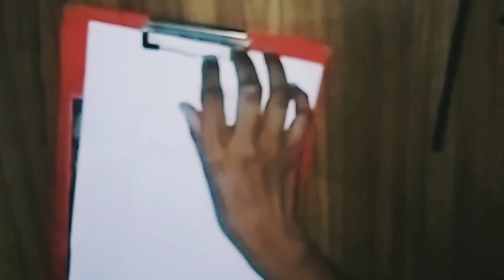How to draw Chris Ryniak drawing